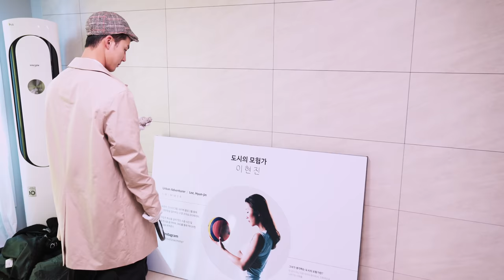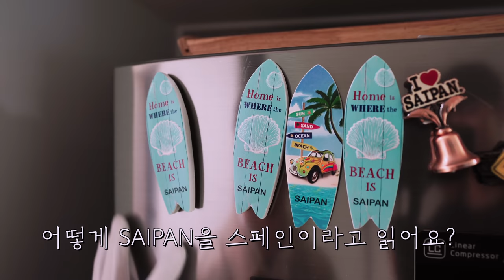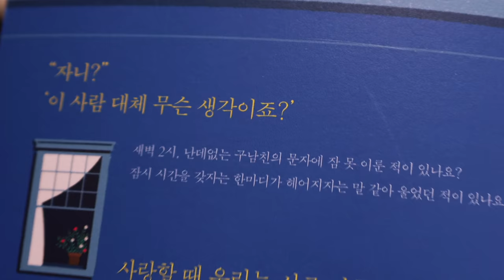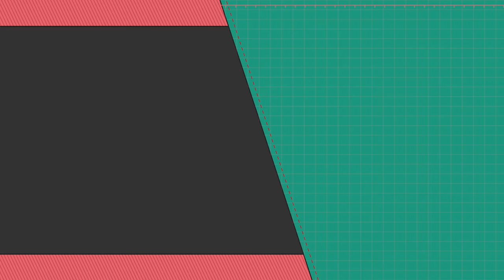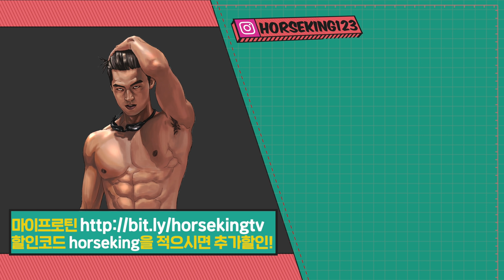이 수영선생님 저한테 왜그럴까요... (말록홈즈 EP2)